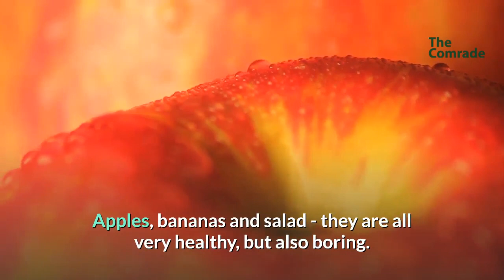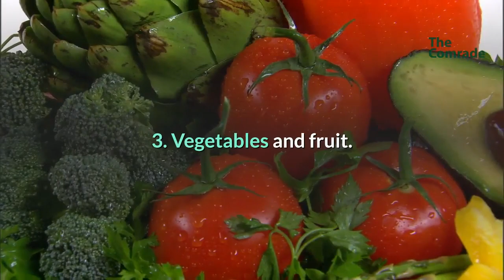7 Tips for a Balanced Diet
More and more people realize that a good diet should be balanced. Apples, bananas and salad - they are all very healthy, but also boring. The goal should not be to eat only fruits, but to make your diet complete and varied. We have looked more closely at the question of what constitutes a healthy diet. In this short article, you will discover seven points which you should consider in a balanced diet.
1. Versatility
Say goodbye to the notion that certain foods are prohibited. Consuming the full variety of foods is a good idea as long as you pay attention to their nutrients and energy content. Your choice should consist of an appropriate quantity and combination of nutrient-rich and low-energy foods. If possible, you should not eat too many pre-prepared foods or fast food.

2. Cereal products
Bread, noodles, potatoes and rice are indispensable to our diet. And that is also good, because they are rich in vitamins, fiber and minerals. If they are made of whole grain, it is all the better. It is best to combine these foods with low-fat ingredients.
3. Vegetables and fruit
You have probably heard that many nutrition centers recommend eating 3 servings of veggies and 2 servings of fruit every day. What exactly you eat is left to your preference. A serving can also be a glass of freshly squeezed juice. A good rule of thumb is to eat a portion of fruit or vegetables at each meal. So you have the food of the five portions easily integrated into your daily routine.
4. Meat
Fish contains many valuable nutrients and is, therefore, perfect in terms of meat. If you still prefer a different kind of meat, we recommend lean pieces of poultry, pork, veal or beef.
5. Less fat
Stick to vegetable oils and fats. Keep in mind that fat is often included in many other products. A total of 60-80 grams of fat per day is sufficient.
6. Movement
Good food is often not enough. It is necessary that you move regularly. The recommendation is 30 to 60 minutes of sports per day. Use the stairs instead of the elevator, walk short distances on foot or ride a bike - all of this will help you, while, at the same time, protecting the environment.
7. Lots of water
And above all is water. Drinking 1.5 to 2 liters of water per day will cover your bodily needs. Very sugary drinks promote weight gain in the long term and should be avoided. Alcohol should not be consumed excessively.

Acknowledgements

Content Samurai